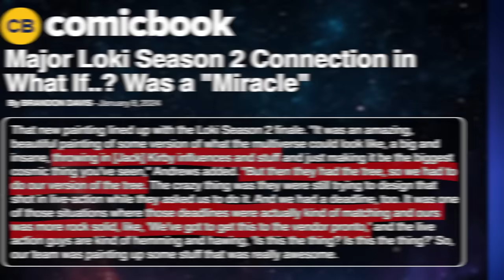Finally Realized Venom 3 and Madame Web’s Spiderverse Plan, and... IT’S GOOD?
Erik Voss finally connects all the dots of Sony’s Spiderverse films – Madame Web, Kraven, Venom 3 – and compares them to MCU titles like Loki, as well as the animated Spider-Man Across the Spiderverse. So does this plan work? Is it a better multiverse explanation than anything Marvel Studios has put out?

Comically Inclined Studios
Ladmia
LookNoHands
Karen Wang
Rick Denmon
RXJedi

General Manager: Zach Huddleston
Director of Programming: Brandon Barrick
Head of Production: John Costa
Post Production Supervisor: Riley Auskelis
Staff Editors: Drew Coombs, Joshua Steven Hurd
Editors: Devin Cleary, Eric Gorday
Camera Operator: Dashiell Hamingson